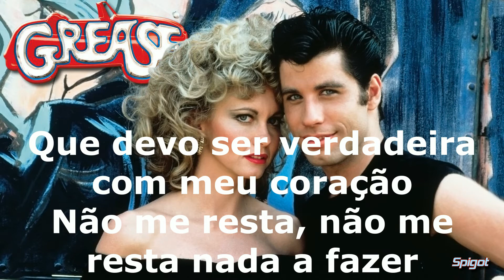John Travolta ft Olivia Newton John - You re the one that i want tradução